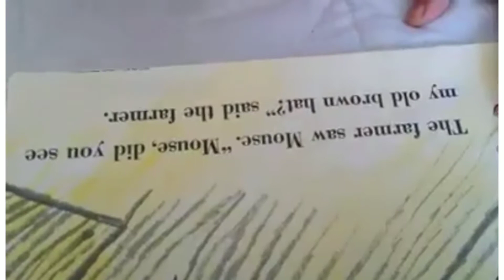Reading a book with my Dad...